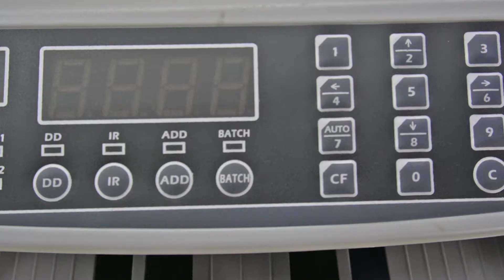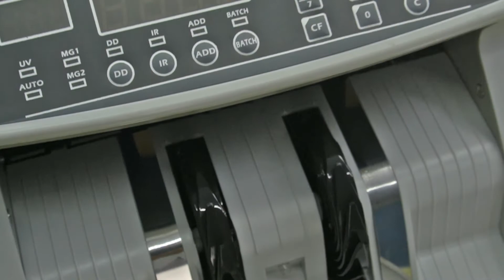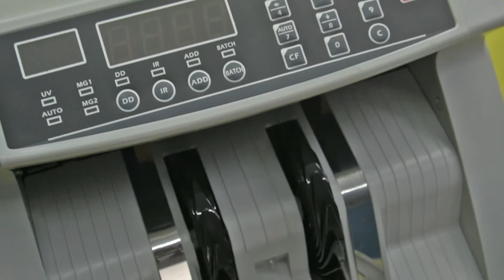Máquina Contadora de Dinero | Review en español | Emirely Tech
Review en español de la Máquina Contadora de Billetes, disponibles en tiendas Emirely Tech

Musica por  WATERCAT "hallellujah" Icons8

Producido por Brain Media Team & Mano Media Agency